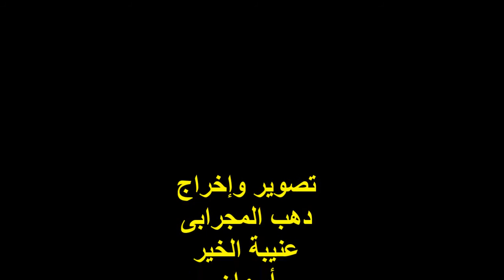قصيدة : كُشِفَ الحجابُ لِمَنْ أحبَّ المجْتبى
التوصيف : مديح نبوى
قصيدة : كُشِفَ الحجابُ لِمَنْ أحبَّ المُجْتبى

الجزء الأول  القديم صفحة رقم 47

المادح :
سيد جمال

المكان :
مسجد الشيخ / صالح الجعفرى
حى العقاد
أسوان

الزمان :
الأحد 20/9/2015

تصوير وإخراج :
دهب المجرابى
عنيبة الخير
أسوان
مصر